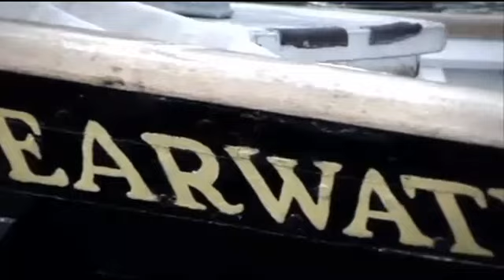Pete Seeger's environmental legacy: Hudson River Sloop Clearwater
American folk singer and activist Pete Seeger's passion for music and the environment embodied who he was every single day of his life.

In 1966, Seeger co-founded the organization Hudson River Sloop Clearwater. Ever since, Seeger's 106-foot-long sloop, Clearwater, has been sailing up and down the Hudson River to educate and inspire children to protect the environment.